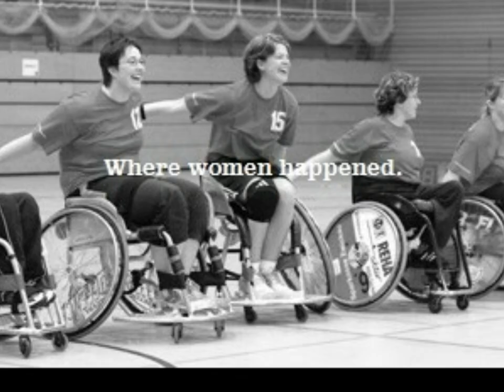Nusse Rams Amazing (HQ)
Why the Rams were amazing.